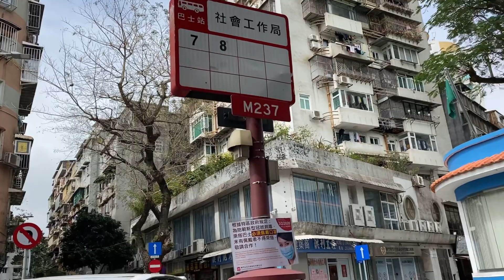DH LIFE: SINAMAHAN C ALAGA MAGLARO NG FOOTBALL/LATE POST/BUHAY DH sa MACAU🇲🇴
ofw meaning
philhealth contribution for ofw
owwa assistance for ofw
ofw account
ofw abuse
ofw and non ofw meaning
ofw arriving in philippines
ofw benefits
ofw balik manggagawa
ofw balikbayan requirements
buhay ofw
ofw customer service
ofw communication
ofw card
can ofw travel without oec
ofw experience working abroad